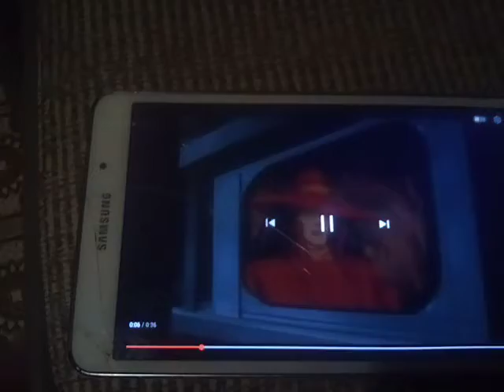Coraline Says "No" To Carmen Sandiego!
Videos Used:
Where On Earth 🌎 Is Carmen Sandiego!? (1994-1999).
Coraline (2009).